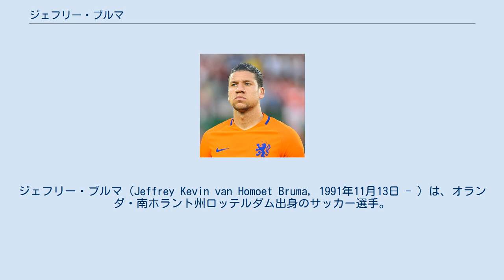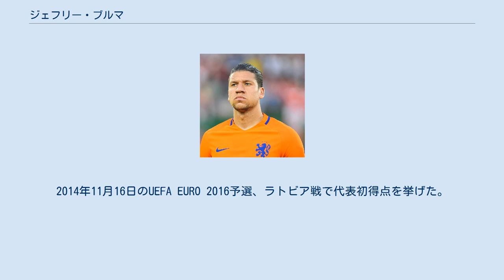ジェフリー・ブルマ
ジェフリー・ブルマ（Jeffrey Kevin van Homoet Bruma, 1991年11月13日 - ）は、オランダ・南ホラント州ロッテルダム出身のサッカー選手。
カスムパシャSK所属。
 フェイエノールトの下部組織に所属していたブルマだが、チェルシーFCのスカウトの目に止まり15歳の頃チェルシーのユースチームに加わった。
その後チェルシーのユースチームから16歳でリザーブチームへと順調にステップアップしていき、2011年6月30日、ドイツのハンブルガーSVへの1年間のレンタル移籍が発表された。
2013年6月、PSVアイントホーフェンへ完全移籍。
2016年6月25日、VfLヴォルフスブルクに移籍することが発表された。
 2019年1月31日、シャルケ04にシーズン終了までのレンタル移籍。
 2020年1月30日、1.FSVマインツ05にレンタル移籍した。
 2021年8月3日、カスムパシャSKと2年契約を結んだ。
 17歳でオランダU-21代表に招集され主力として活躍した。
2010年のFAユースカップではCBとして優勝に貢献。
 2010年8月11日の対ウクライナ戦でオランダ代表デビュー。
2014年11月16日のUEFA EURO 2016予選、ラトビア戦で代表初得点を挙げた。